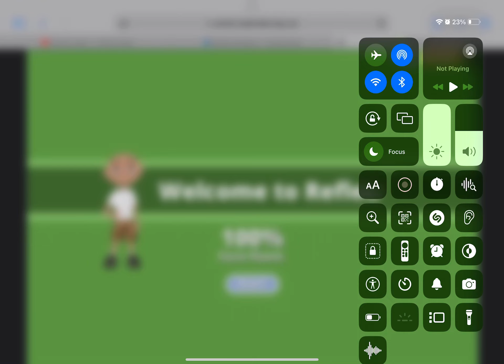Reflex Math Quick Silther